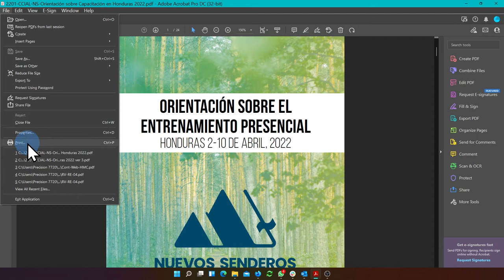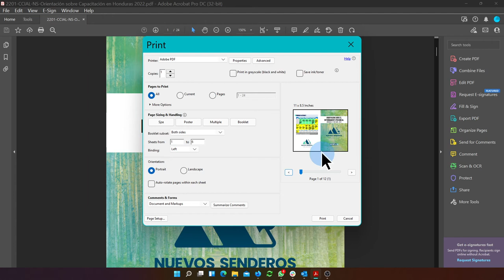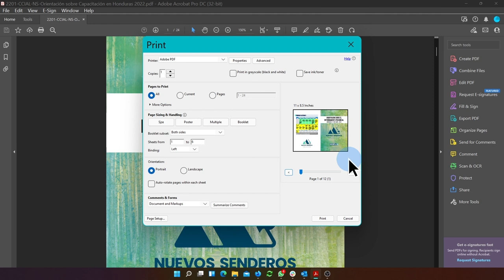Imprimir Folleto compaginado en Adobe Acrobat